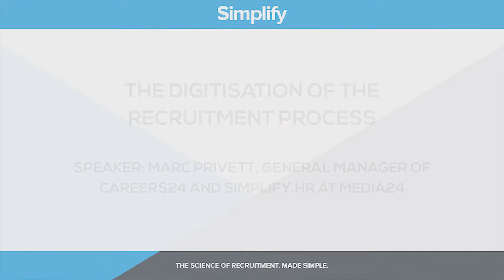Future of HR Virtual Summit 2020: Simplfy's Marc Privett Opening Address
OPENING ADDRESS: The Digitisation of the Recruitment Process
SPEAKER: Marc Privett, General Manager of Careers24 and Simplify.hr at Media24